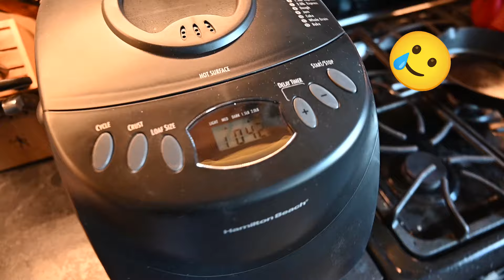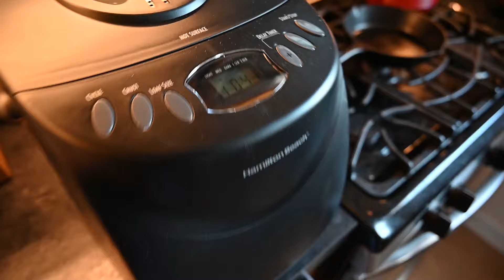Dove Mi Porta Il 2024 e Perchè Sono Scomparso [eng subs]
▸Finora il 2024 è un anno molto occupato per me. Sono stato molto impegnato a Gennaio e a February, per colpa del lavoro, ma anche per colpa del piacere. Ho passato 3 settimane incredibili in Messico, e poi ho passato un altre 3 settimane in tour con Andrea Bocelli. Però la salute mi sta fallendo un po' e sto perdendo i capelli, per colpa dell'alopecia. Questo video è un aggiornamento della mia vita.

00:00 - Il 2024 Finora
5:08 - Anteprima non mente
5:38 - Che palle la salute